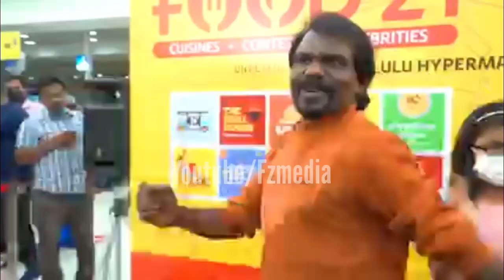സൂപ്പർസ്റ്റാറുകളെ പോലെ ദുബായിൽ സ്വികരണം പൊളി ഡാൻസുമായി തങ്കു star magic Thankachan vithura latest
thankachan vithura | anumol | azees nedumangad | bineesh bastin | shafi kollam | binu adimali
| sreevidya mullachery | dayyana hameed | jaseelaparveen | aiswaryarajeev | shiyas kareem |lakshmi nakshathra